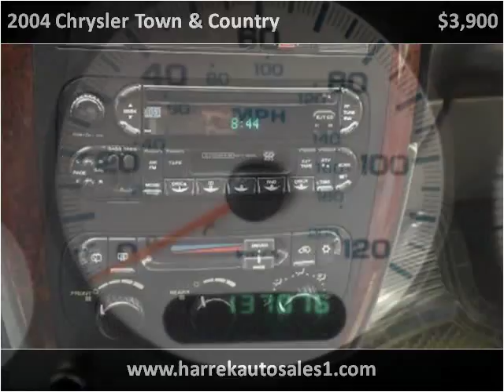2004 Chrysler Town & Country Used Cars Paterson NJ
This 2004 Chrysler Town & Country is available from Harrek Auto Sales.